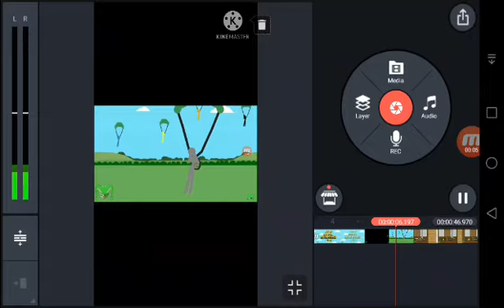vinnie joins pubg ( sift heads x pubg)